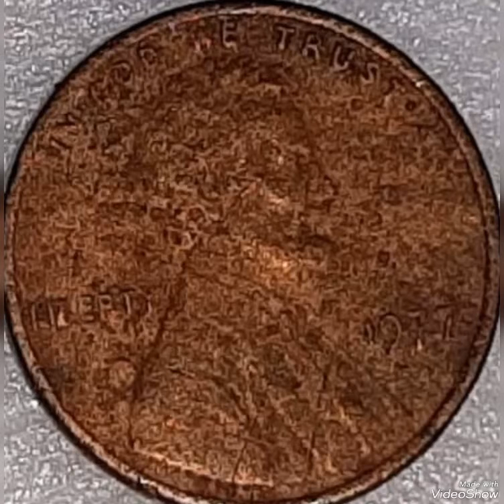Super error 1977 Lincoln penny mint error coin worth big money rare.